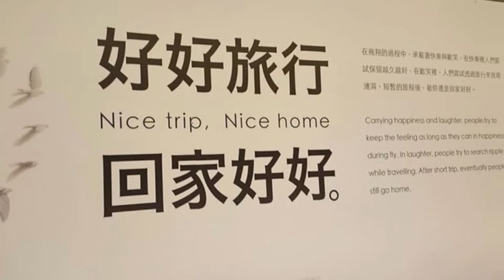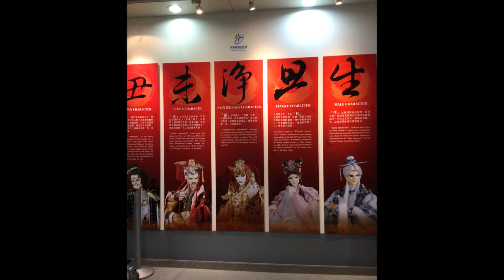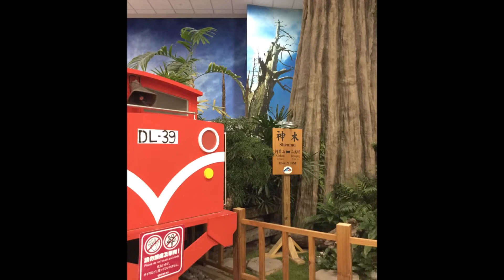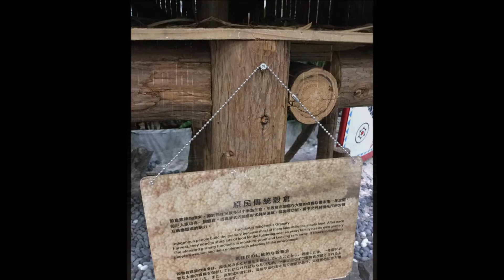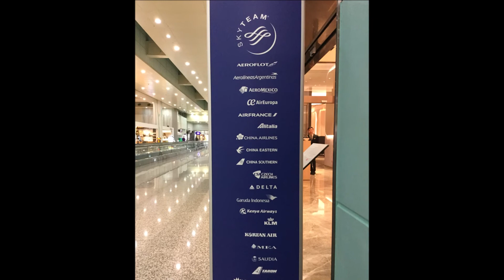眼睛的旅行-台北桃園國際機場二航廈登機口公共藝術展覽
文化與視覺的饗宴
用眼睛的旅行
盤點台北桃園國際機場二航廈登機口的公共藝術裝置展覽
這些照片是歷次台灣行腳出入境桃機在登機口拍攝的公共藝術裝置
2022年整理

A feast of culture and vision with eyes
Public art installation exhibition at the boarding gate of Taipei Taoyuan International Airport Terminal 2.
(Edited 2022)